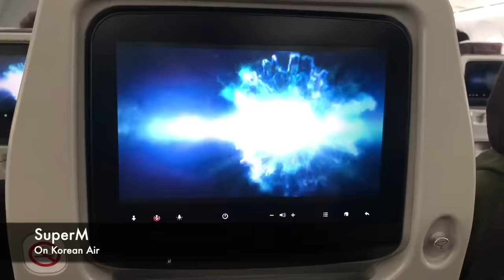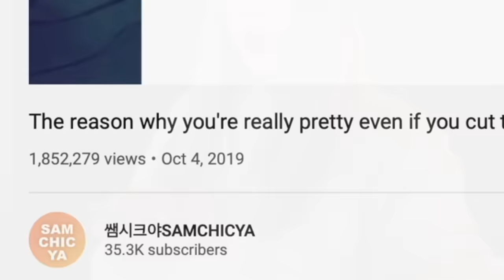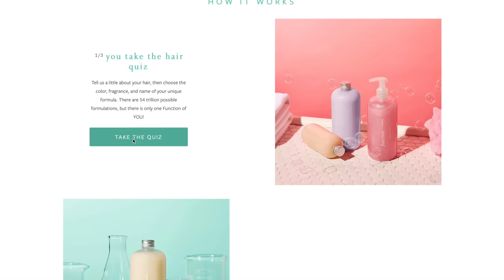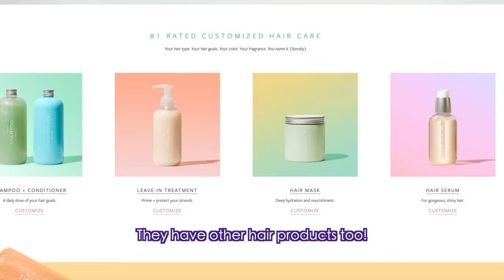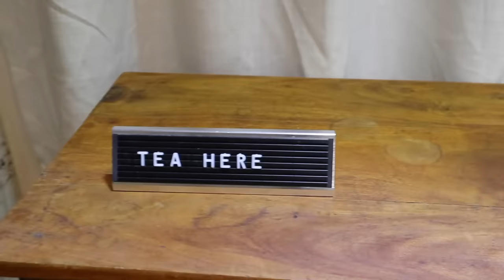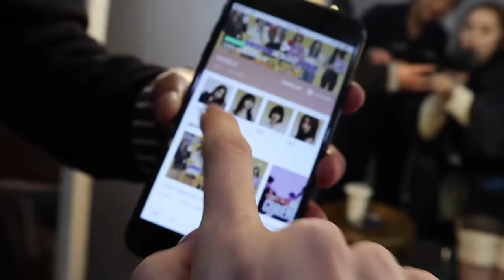I Let A Top Hair Salon In Korea Do Whatever They Wanted To My Hair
THANK YOU Jihwan & the Samchic team for spending so much time and effort on my hair. I loveeeee!!

WHAT I'M WEARING IN THIS VIDEO:
Sweater, Pants & Hat: Toat
Lips: Kylie LipLit in Bare